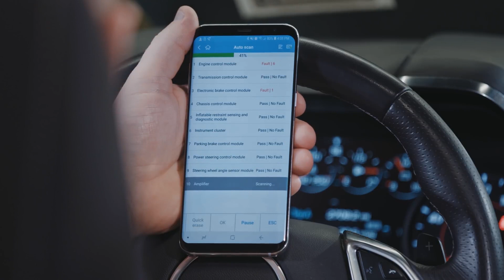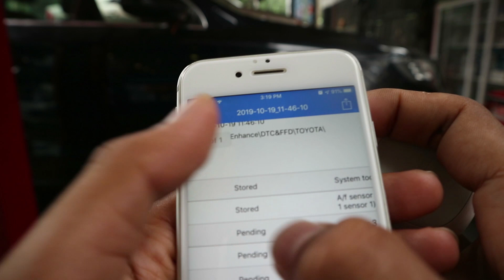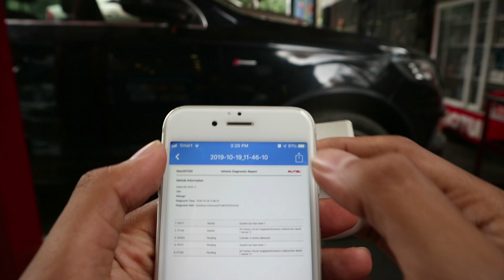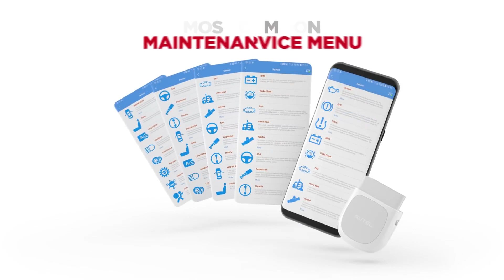ស្កេនប្លូធូជាមួយទូរសព្ទ័ដៃរបស់អូតែល Autel Maxi AP200 (Review 2)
AUTODOC
High-quality auto tools and equipment
More info about us: